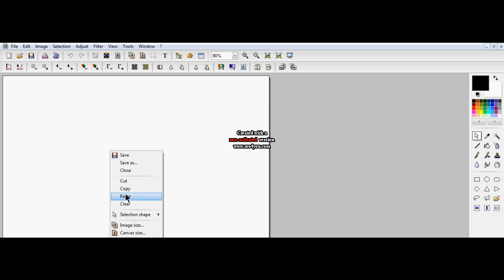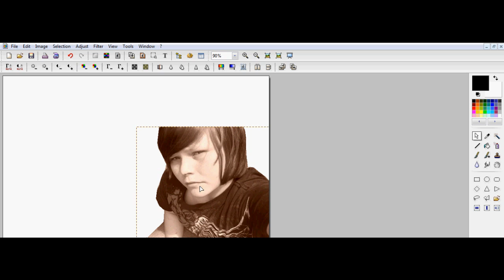How To Remove The Background in Any picture on Photofiltre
There's like 2 other ways to do this that are a little easier, but I was bored.